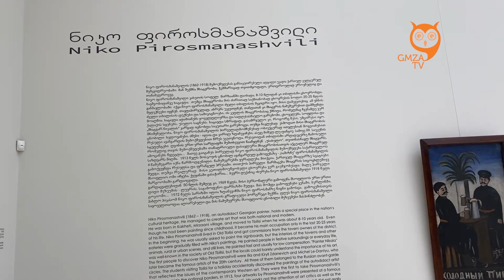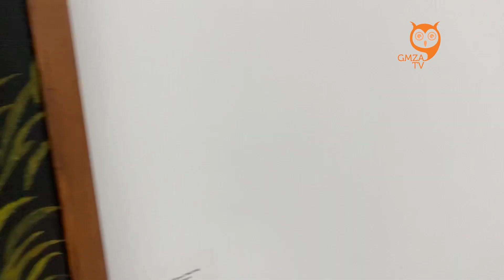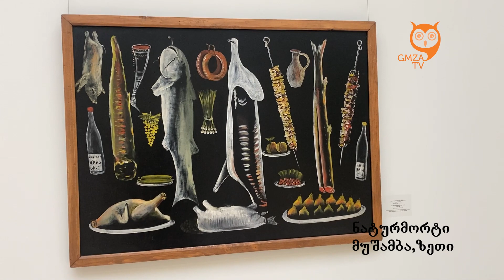ნიკო ფიროსმანაშვილის გამოფენა/ნიკო ფიროსმანი/ნიკალა/Georgian Artist Niko Pirosmani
ვიდეო მათთვის, ვინც ვერ მოახერხა გამოფენაზე წასვლა და დათვალიერება